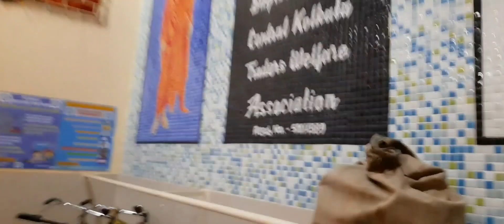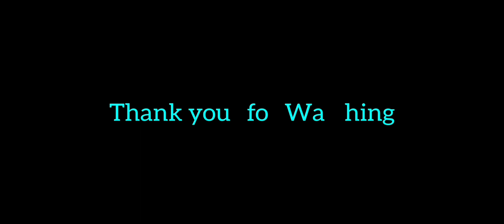Kolkata Street Food ,Business area cheap and best price Food. Big size Rosogolla only ₹13/-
দারুণ সুস্বাদু লুচি তরকারি ও মিষ্টি, 😋😋
মিষ্টি গুলো খুবই নরম বিশেষ করে রসগোল্লা গুলি !